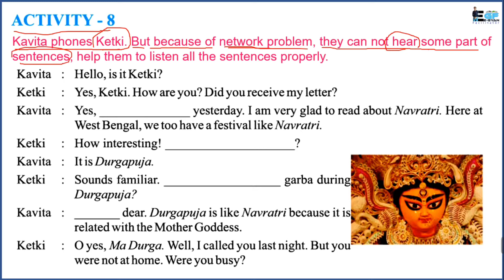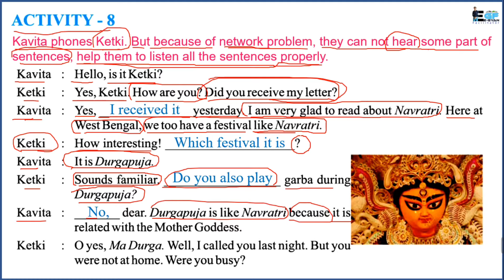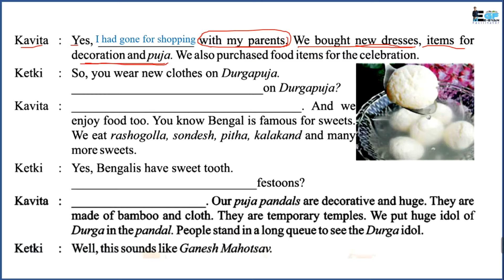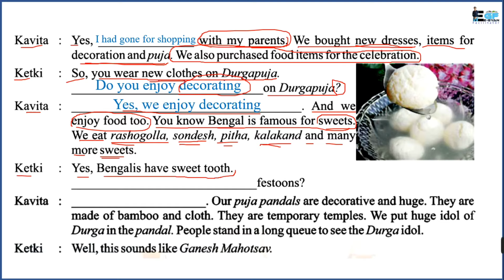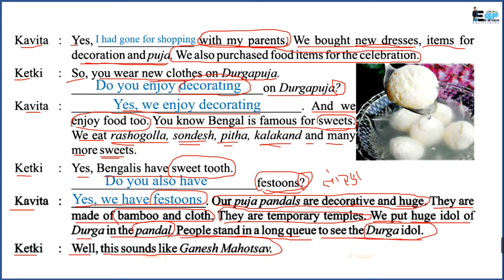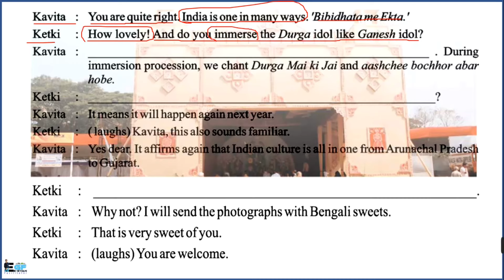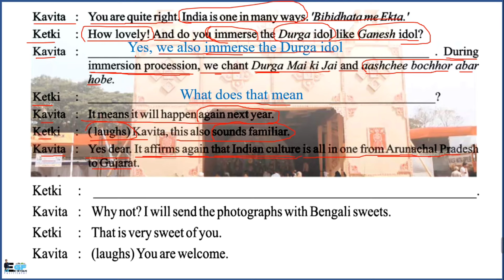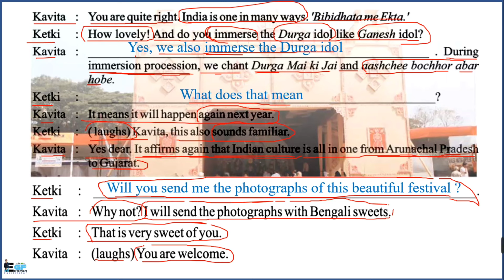Std 7 english sem 2 unit 4 activity 8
Hello friends, today standard 7 students learn English semester 2 Unit 4 “Q of yesnoyesnoyesno” Activity 8.

Contain:
1. Std 7 english sem 2 unit 4 activity 8
2. Std 7 English Sem 2 Unit 4 Q of yesnoyesnoyesno solution
3. Q of yesnoyesnoyesno
4. Complete the dialogue
5. Std 7 unit 4 activity 8

1. My Collar Mic
2. My Tripod